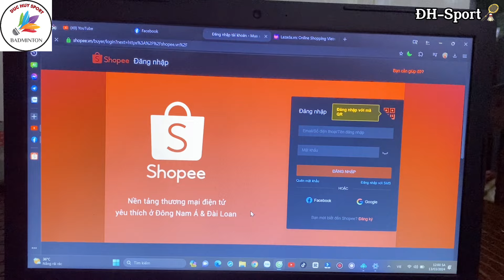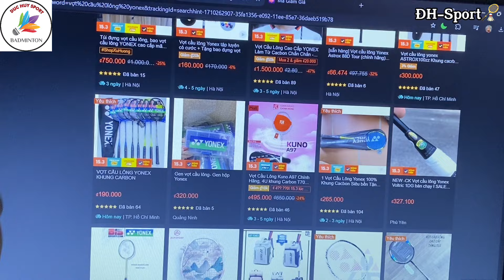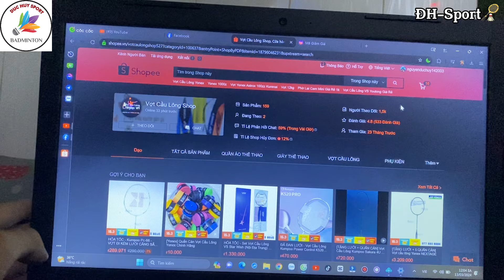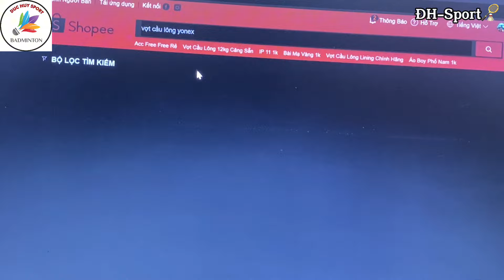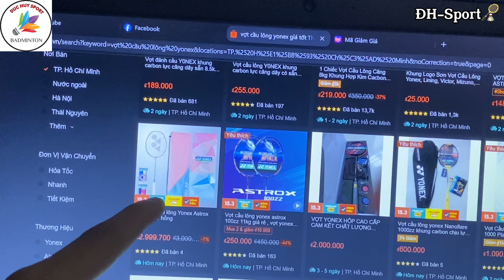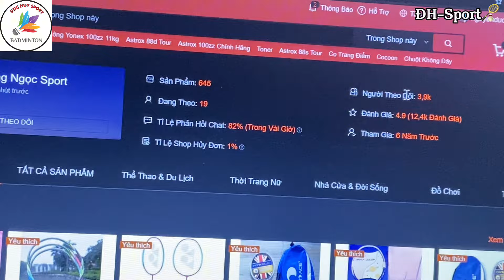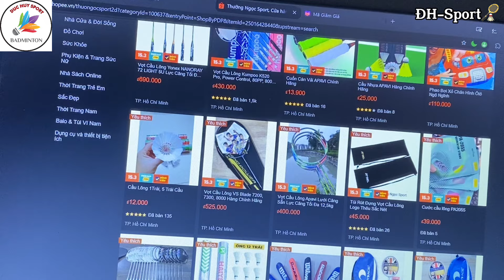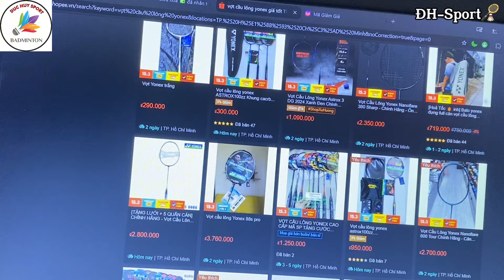Có Nên Mua Vợt Cầu Lông Trên Sàn Thương Mại Shopee Hay Không Vì Sao??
_ Duchuysport Xin Chào Tất Cả Mọi Người
_ Đây là kênh chính thức của Duchuysport
_ Kênh Duchuysport làm về những video chủ đề cầu lông giải trí vui vẻ cho mọi người Review, chia sẻ, giao lưu và hướng dẫn.

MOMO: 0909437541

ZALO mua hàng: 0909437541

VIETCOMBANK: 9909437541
NGUYEN DUC HUY

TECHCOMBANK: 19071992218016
NGUYEN DUC HUY

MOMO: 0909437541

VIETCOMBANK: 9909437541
NGUYEN DUC HUY

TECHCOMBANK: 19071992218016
NGUYEN DUC HUY

_ Fanpage: Duchuysport

_ Mình rất vui khi thấy lượt Like và Đăng ký của mọi người hãy Like video + Đăng ký kênh giúp mình nha mọi người , mình chân thành cảm ơn mọi người rất nhiều ạ

© Bản Quyền Thuộc Về Duchuysport
© Copyright by Duchuysport ☞ “Do not Reup”
Rất mong nhận được sự ủng hộ của tất cả mọi người😊

_ Ủng Hộ Kênh Nguyễn Huy Badminton nhé hihi